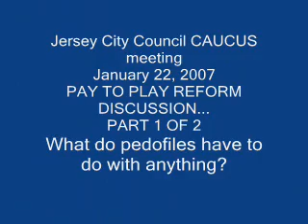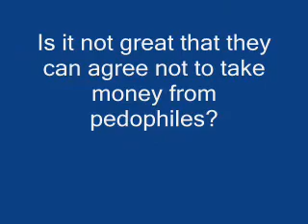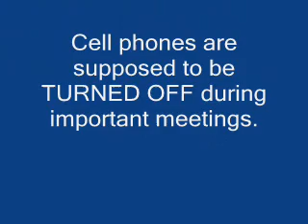Jersey City, NJ City Council Caucus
January 22, 2007 discussion of pay to play reform ordinance to be voted on January 24.

Dan Falcon; Producer